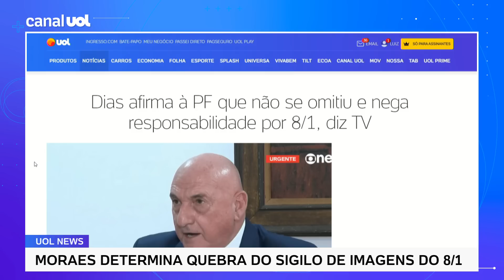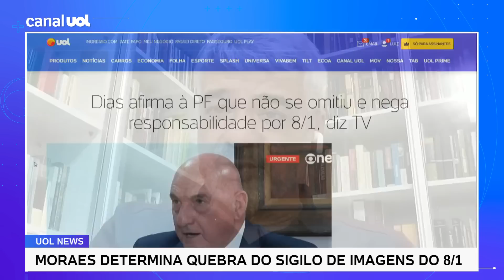Ex-GSI não estava com golpistas, mas errou no 8/1, diz senador Humberto Costa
Em entrevista ao UOL News, o senador Humberto Costa afirmou que a divulgação das imagens do ex-chefe do GSI Gonçalves Dias foi planejada.